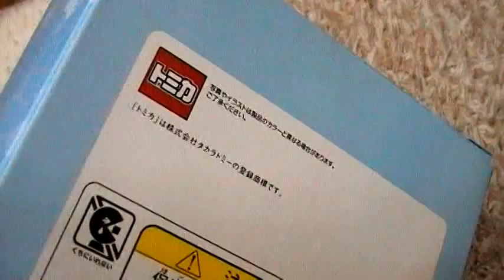ディズニー30周年記念グッズ 開封動画 クラッシックカーセット 東京ディズニーリゾート30周年"ザ・ハピネス・イヤー"！